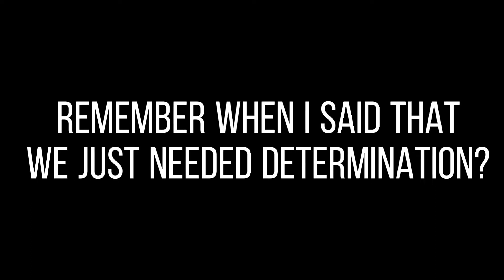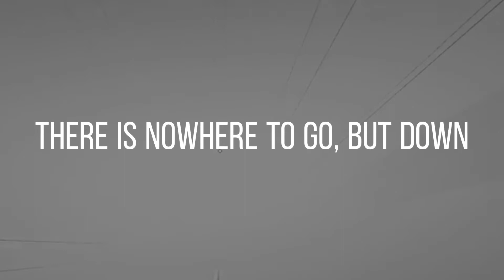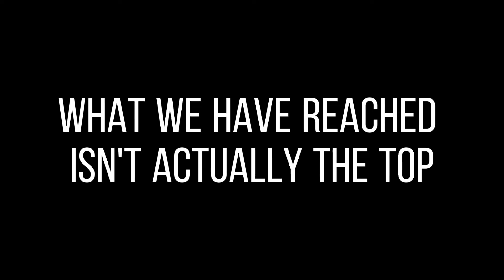The Ceiling Of SCP-3008 (A Roblox Documentary)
The ceiling of SCP-3008 might seem infinitely high and unreachable, but if we try hard enough,  we can achieve anything.